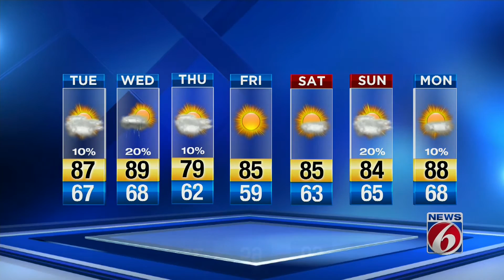News 6 evening weather forecast -- 4/2/18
Monday evening just weather